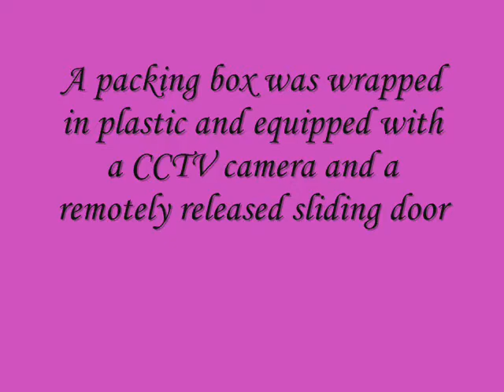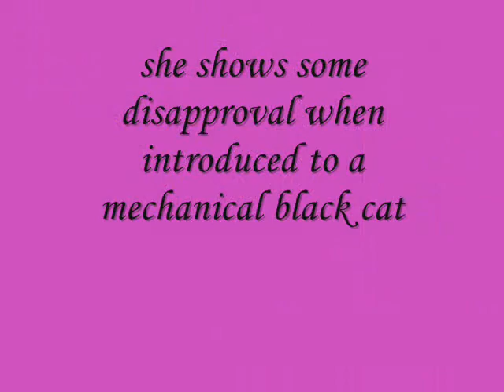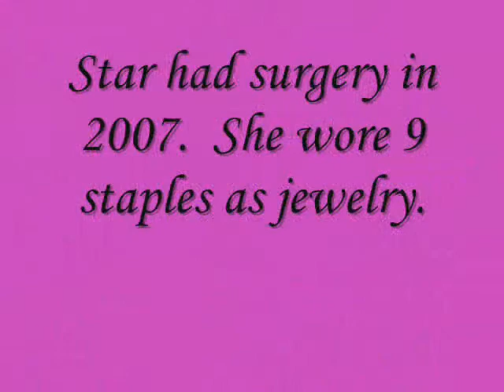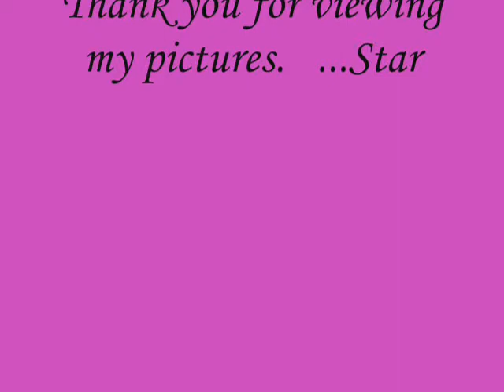Star the cat ...the story of a torti kitten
A slide show of Star and how I rescued her from the outdoors as a small kitten.  She was very fast and could not be approached by a human so other steps had to be taken.